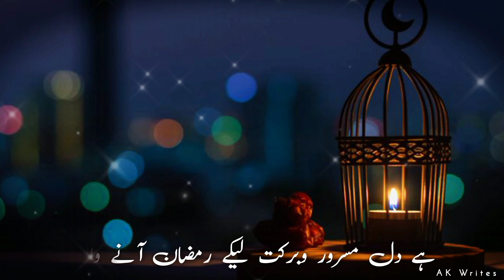Ramzan Naat Status ✨ Naat Sharif Status 🥀 AK Writes